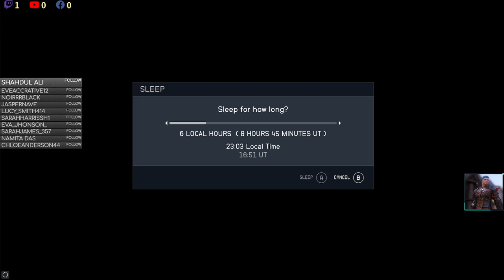Got Scammed in Neon City in bethesda starfield || 3rd November, 2023 || Streaming [STARFIELD]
Got Scammed in Neon City in bethesda

3rd November, 2023

Streaming

[STARFIELD]

►Binge-Watch our post streams on Youtube!